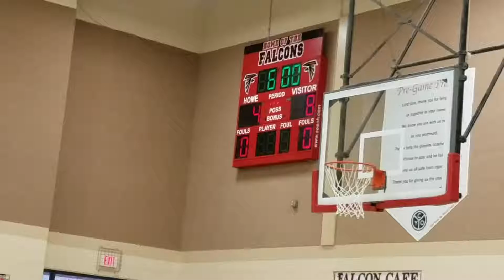Saint Benedict Vs. Communion of Saints